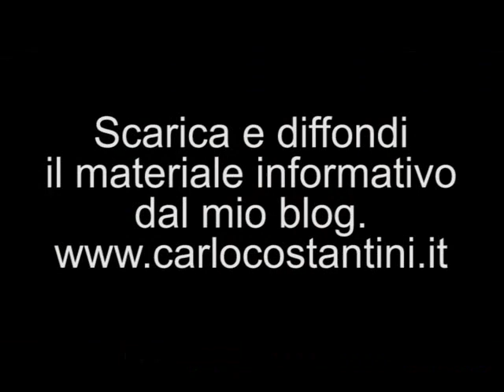Appello dei giovani per Carlo Costantini